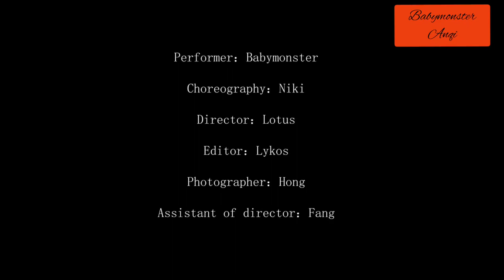Babymonster AnQi "You Right" Dance cover by Doja Cat and The Weekend ✨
You Right  ( Doja Cat & The weekend ) Dance cover by AnQi